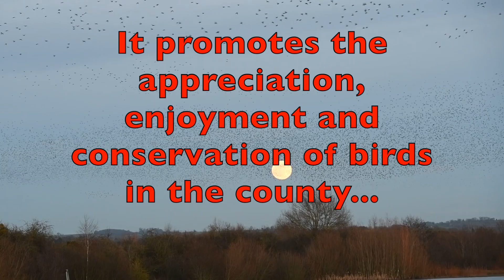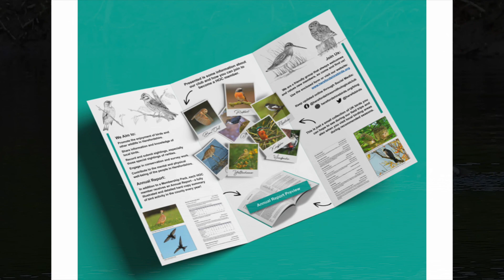Herefordshire Ornithological Club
Herefordshire Ornithological Club is the premier bird-watching club in the county.  Join now to enjoy exciting birdlife and be part of a friendly community of wildlife lovers.